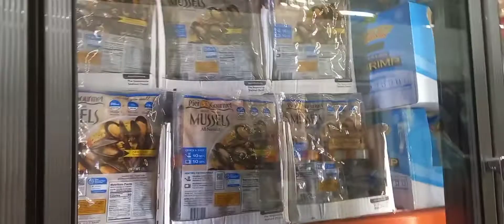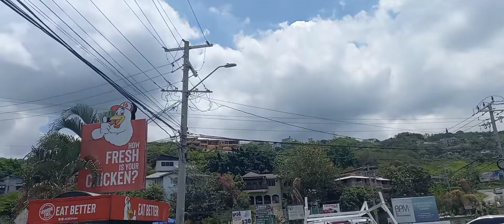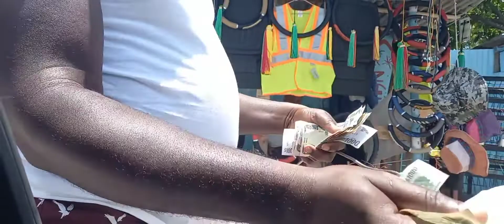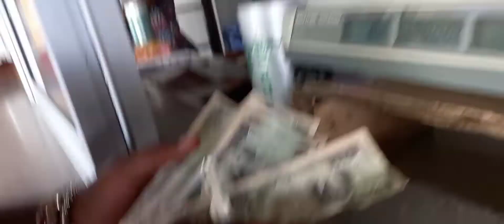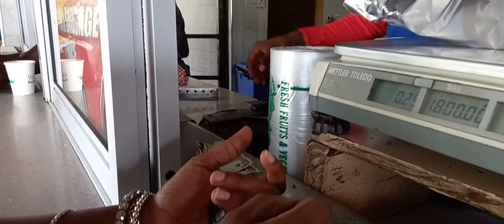VLOG: Road Trip, Driving Lessons & Shopping | Ancelena Versatility Boyd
Hi Guys,

On my channel, you will see Daily Vlogs, Interviews, Praise & Worship, Evening Meditation, Games Night & Credit Giveaway, Let's Talk and many more. A little spice from my life.

Your support is appreciated. Blessings 🙏🏾🙏🏾🙏🏾